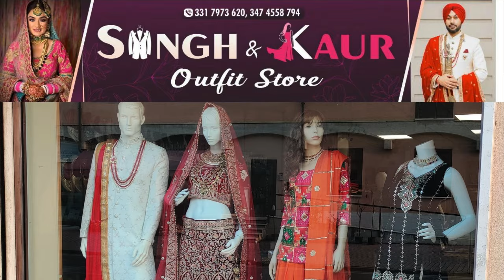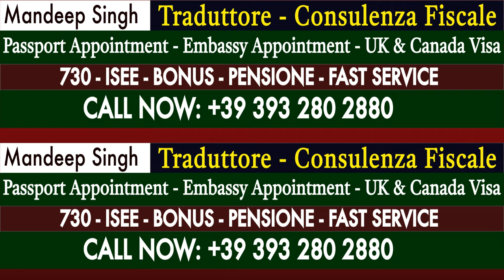ITALIAN NEWS IN PUNJABI | ITA PUNJABI | ITALY PUNJABI NEWS CHANNEL | KULVIR SINGH Italy News